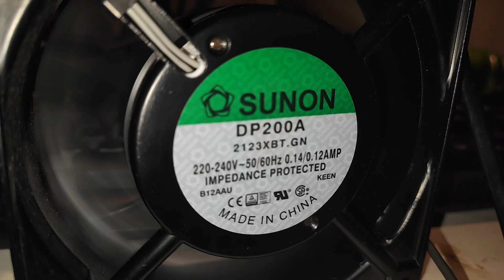SUNON DP200A induction fan startup